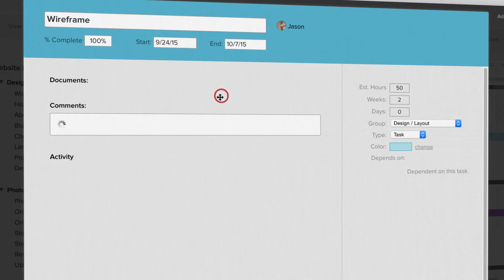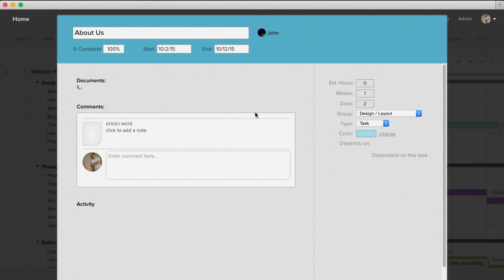How To Upload Documents and Leave Comments on Tasks in TeamGantt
One of the things that makes TeamGantt such a powerful tool is it’s ability to house all of your project data in one central, and secure location.  Files, communication with your teams, and more, can be attached to your projects or even specific tasks within a project.  This makes accessing what you need, when you need it super simple.

To upload a file, click on the paperclip icon next to the project name or task you want to upload the file to.  Then, simply drop the file you want to upload anywhere on the screen and you’re all done.  You could also double-click on a taskbar to open the task detail window and upload your file there.

Files may go through multiple revisions as your project progresses.  For this reason, TeamGantt gives you the option to upload multiple versions of your files.  Old versions are kept with the most recently uploaded file being saved as the current version.

TeamGantt also offers the ability to keep all of your project and task related communication in one place through the use of Comments and Sticky Notes.

Each project and task gets a single sticky note that can be used for general, high level notes.  Sticky notes can be accessed by clicking the comment bubble next to the project or task name or by double clicking a taskbar in the gantt chart to open the task detail window.

You can use comments to keep relevant task or project related communication in one place and accessible by the people who need it.  The comments section is also a great place to share links to Google Docs or documents shared with services like Dropbox.  When you enter a comment you have the option to send an email notification to anyone who has been invited to your project.  If you add a comment to a task that has a person assigned, they are automatically sent an email notification.  (You can uncheck that notification if you’d prefer to not send it.)